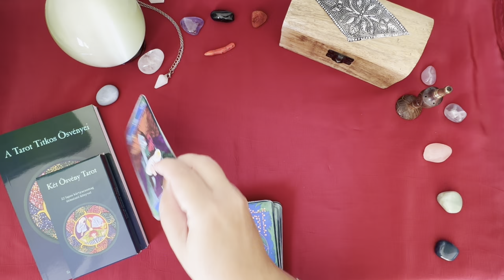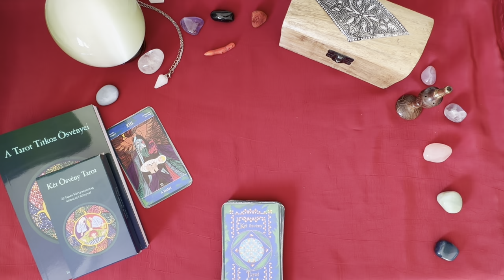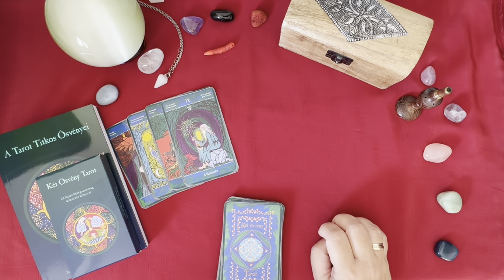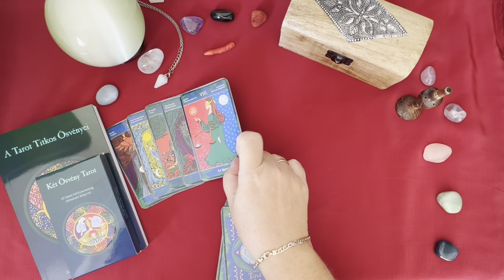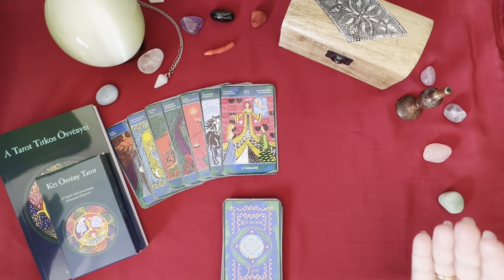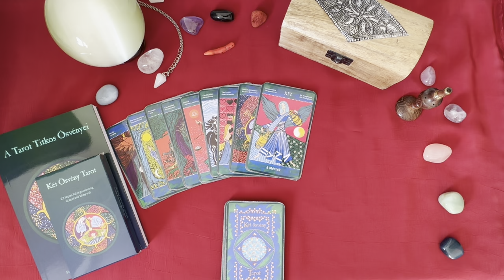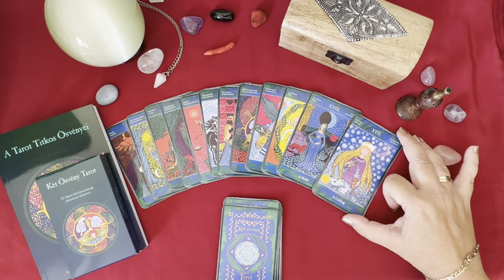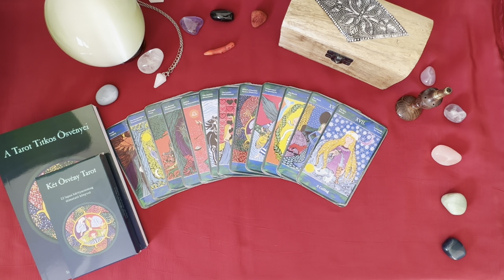🔮 Heti Taroszkóp 12 csillagjegynek 12 Tarot üzenet. 2023. aug. 28-tól. Fogcsikorgatás vagy inkább...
𝓗𝓮𝓽𝓲 𝓣𝓪𝓻𝓸𝓼𝔃𝓴𝓸́𝓹  𝓶𝓲𝓷𝓭𝓮𝓷 𝓬𝓼𝓲𝓵𝓵𝓪𝓰𝓳𝓮𝓰𝔂𝓷𝓮𝓴!
2023. augusztus 28. és szeptember 3. közötti hétre

📣 𝗧𝗮𝗿𝗼𝘁 𝘁𝗮𝗻𝗳𝗼𝗹𝘆𝗮𝗺 𝟮𝟬𝟮𝟯. 𝗼𝗸𝘁𝗼́𝗯𝗲𝗿 𝟳-𝟴. 𝗞𝗲́𝘁 𝗢̈𝘀𝘃𝗲́𝗻𝘆 𝗞𝗹𝘂𝗯, 𝘃𝗲𝗹𝗲𝗺! 😉 𝗛𝗲𝗹𝘆𝗳𝗼𝗴𝗹𝗮𝗹𝗮́𝘀 𝗮 𝘄𝗲𝗯𝗮́𝗿𝘂𝗵𝗮́𝘇𝗮𝗺𝗯𝗮𝗻: 𝘄𝘄𝘄.𝗿𝗲𝗴𝗴𝗲𝗹𝗶.𝗵𝘂 📓

A videóban látható 𝕂𝕖́𝕥 𝕆̈𝕤𝕧𝕖́𝕟𝕪 𝕋𝕒𝕣𝕠𝕥 kártyacsomag a saját kiadású 𝙠𝙖́𝙧𝙩𝙮𝙖 + 𝙠𝙤̈𝙣𝙮𝙫 + 𝙫𝙚𝙩𝙤̋𝙖𝙗𝙧𝙤𝙨𝙯 termékem, beszerezhető kizárólag a webáruházamban. 👉 A 𝕂𝕖́𝕥 𝕆̈𝕤𝕧𝕖́𝕟𝕪 𝕋𝕒𝕣𝕠𝕥ról bővebb információt a kártya oldalán találsz

* 𝗦𝘇𝗲𝗺𝗲́𝗹𝘆𝗲𝘀 𝗸𝗼𝗻𝘇𝘂𝗹𝘁𝗮́𝗰𝗶𝗼́𝗸𝗿𝗮 𝟭-𝟭 𝗵𝗲𝗹𝘆𝗲𝗺 𝘃𝗮𝗻 𝗺𝗲́𝗴 𝘀𝘇𝗲𝗽𝘁𝗲𝗺𝗯𝗲𝗿 𝟰-𝗿𝗲 𝗲́𝘀 𝟲-𝗿𝗮. [𝗕𝘂𝗱𝗮𝗽𝗲𝘀𝘁, 𝗞𝗮́𝗹𝘃𝗶𝗻 𝘁𝗲́𝗿] *

* Tartalomjegyzék:
00:00:00 Bevezető
00:00:10 Kos Tarot lap
00:05:59 Bika Tarot lap
00:08:44 Ikrek Tarot lap
00:12:07 Rák Tarot lap
00:15:00 Oroszlán Tarot lap
00:18:20 Szűz Tarot lap
00:20:08 Mérleg Tarot lap
00:23:24 Skorpió Tarot lap
00:25:52 Nyilas Tarot lap
00:28:15 Bak Tarot lap
00:30:04 Vízöntő Tarot lap
00:33:00 Halak Tarot lap